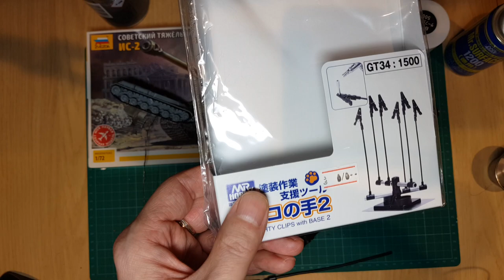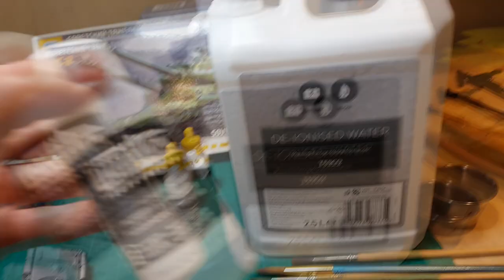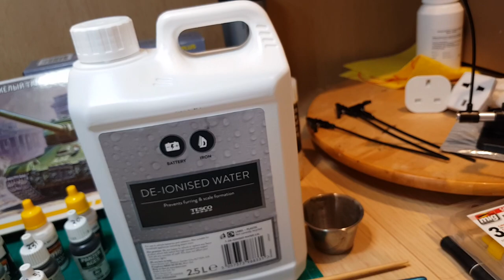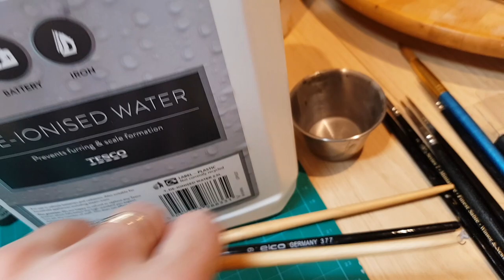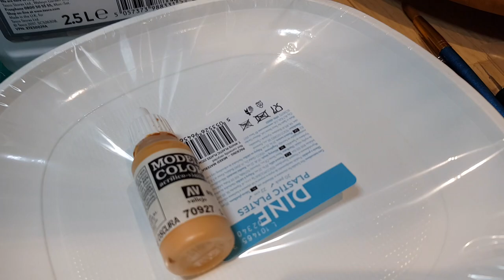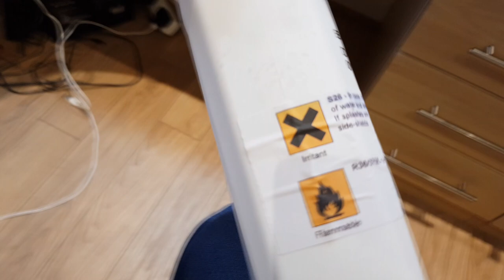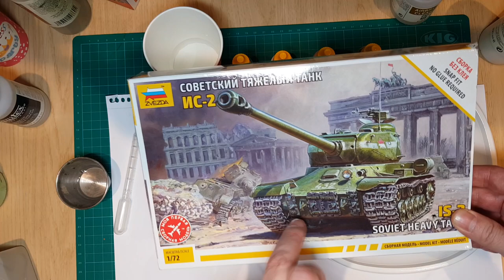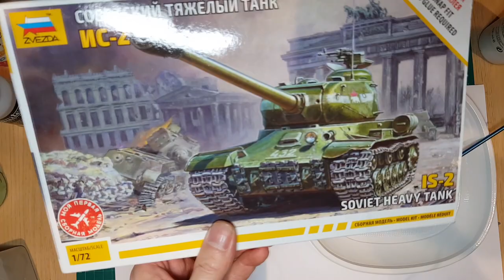BEGINNER PAINTING the 1/72 Zvezda IS-2 Heavy Tank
Part 2 -- after the build lets prime, paint and apply these decals using simple spray cans.. and brush on acrylic paints...